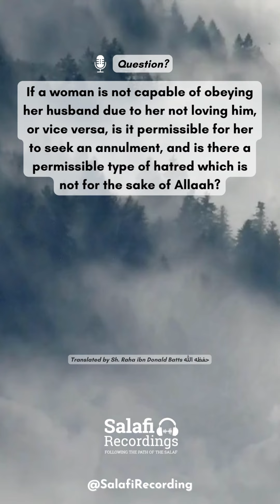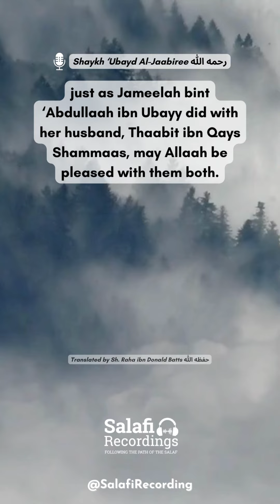Seeking divorce because she no longer loves him? - By Shaykh 'Ubayd Al-Jaabiree رحمه الله